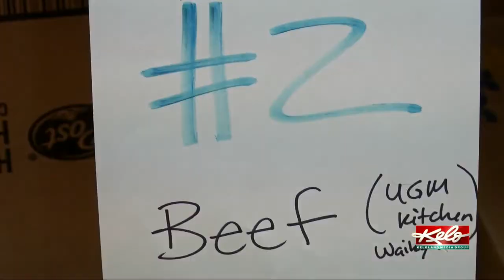Celebrating 122 years at Union Gospel Mission Sioux Falls